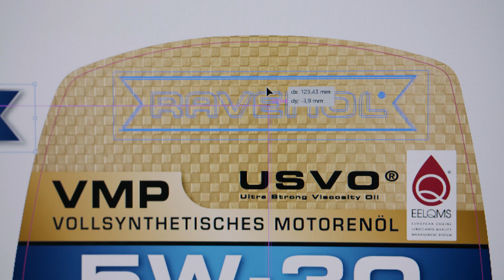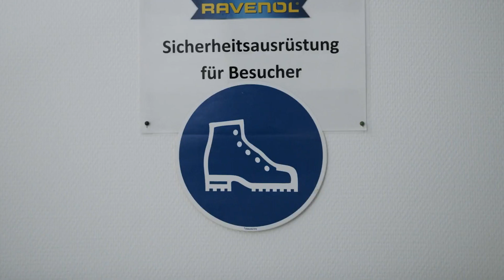Ravenol // Imagefilm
Wovon träumen Kettensägen, Traktoren und Rennwagen? Richtig! Von Ravenol!

Unser humorvoller und lässiger Imagefilm für die Ravensberger Schmierstoffvertrieb GmbH (oder auch bekannt als Ravenol) zeigt, wie geschmeidig es hinter den Kulissen bei einer der besten Schmierstoffherstellern der Welt läuft.

Hier das Team hinter dem Projekt:

Konzept: Peter Schels
Regie: Dietrich Pollak + Peter Schels
Kamera: Max Altenburger
Schnitt: Dietrich Pollak
Producer: Max Munzinger
1. AC: Rebecca Strieder
Oberbeleuchter/Drohne: Johan Munsberg
Ton: Aaron Jordan
Animation: Pascal Hartmaier

DU SOLLST NICHT LANGWEILEN - Unser Motto. Die Al Dente Entertainment GmbH ist eine Filmagentur für Marken und Unternehmen, gegründet 2004 in München. Seit 2017 ist Al Dente exklusiver Film-Partner des F.A.Z.-Instituts und der Plattform Student und Arbeitsmarkt der  @LMU.Muenchen .